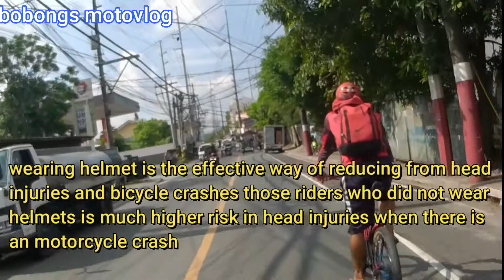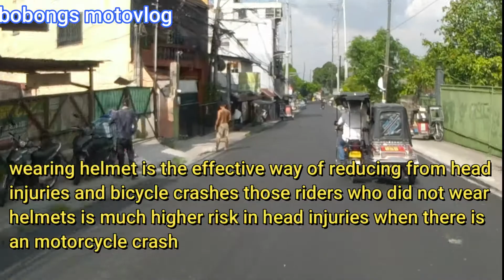WHAT IS THE IMPORTANCE OF MOTORCYCLE HELMET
ANG HELMET PO AY PINAKAMAHALGANG SANDATA NATIN KAPAG PO TAYO NAGMAMANIHO NG MOTORSIKLO ITO PO AY PARA SA ATING SIGURIDAD AT KALIGTASAN SA ANU MANG SAKUNA SA DAAN HABANG TAYOY NAGMAMANIHO.
MARAMI PONG SALAMAT AND GODBLESS YOU ALL.